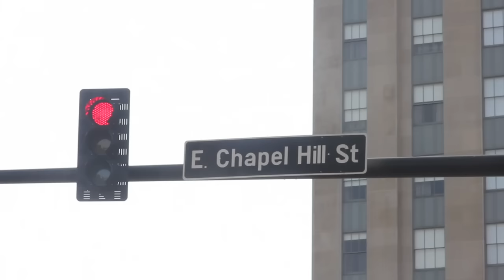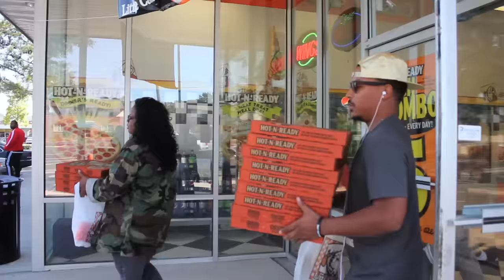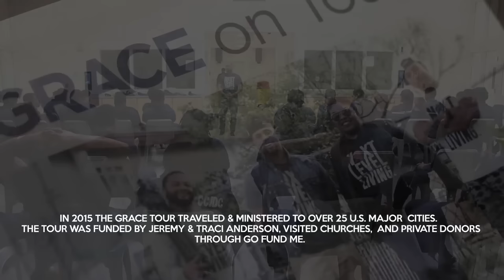The GRACE Tour: North Carolina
Jeremy Anderson and the GRACE Tour team are back at it again. This episode was the final mission for 2015. It shows the work that the team did in North Carolina, and Atlanta. Enjoy this video and please share it with others!!

and to support our movement purchase some of our Next Level Living gear by clicking
Thanks for your prayers and support.